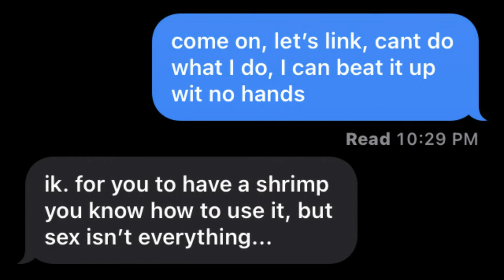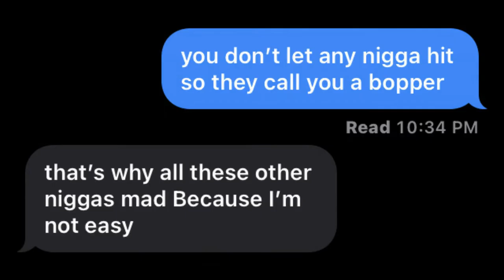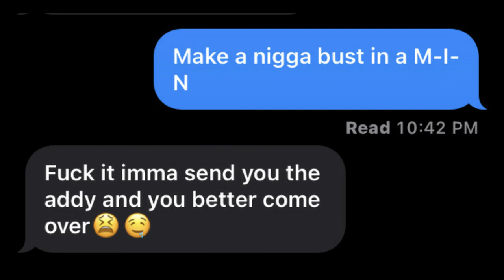WhoHeem “Let’s Link" Lyric Prank On EX GIRLFRIEND*GETS FREAKY*🥰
Today I did WhoHeem “ Let’s Link “ Lyric Prank On Ex *GETS FREAKY*
 lets link